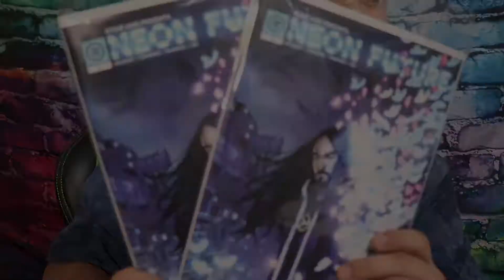GIVEAWAY- WIN STEVE AOKI’s NEON FUTURE COMIC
FROM THE IMAGINATION OF GRAMMY-NOMINATED CREATOR STEVE AOKI
EISNER AWARD WINNER JIM KRUEGER AND IMPACT THEORY FOUNDER TOM BILYEU

SET 30 YEARS IN THE FUTURE IN AN AMERICA RAVAGED BY MASS UNEMPLOYMENT BROUGHT ON BY AUTOMATION AND ARTIFICIAL INTELLIGENCE THE GOVERNMENT HAS OUTLAWED TECHNOLOGY TURNING BACK THE CLOCK UNDER AUTHORITARIAN RULE